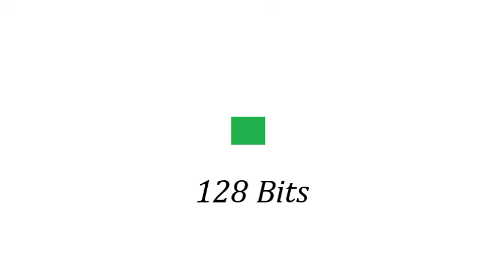32 Bits, 64 Bits, 128 Bits (green square edition)